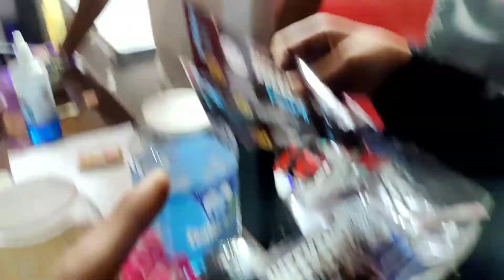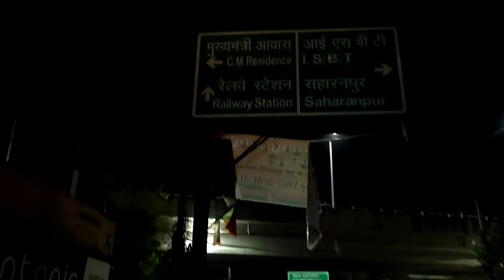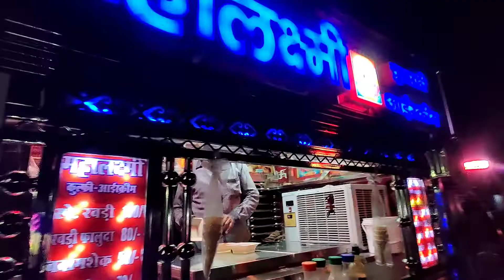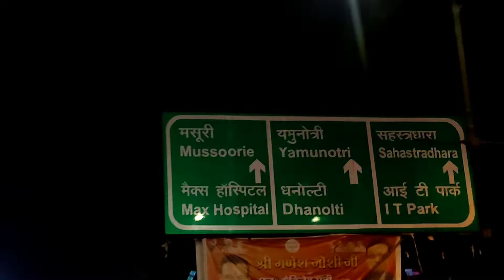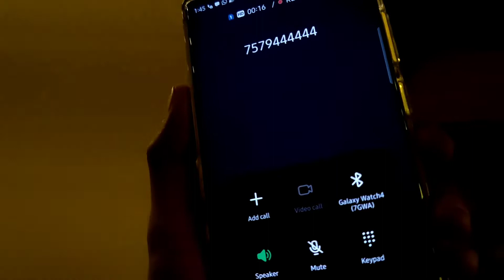Place to visit in dehradun at night | Ronit K Fam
I hope you all have enjoyed the video